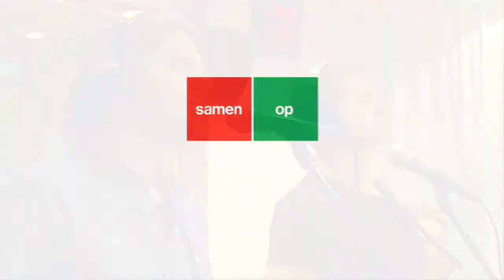NCRV Music Matters - Awash - Numb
Zaterdag 5 januari was Awash te gast in Music Matters. Ze speelden hun nieuwe single 'Numb' van het in te april 2013 verschijnen album.